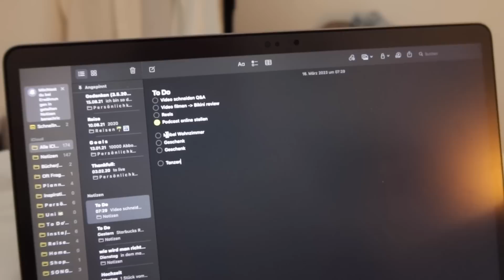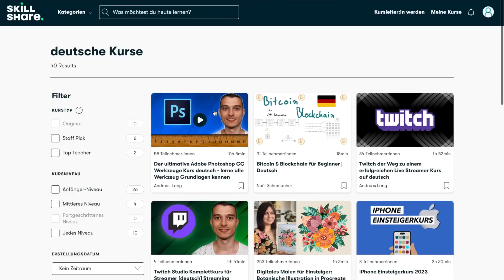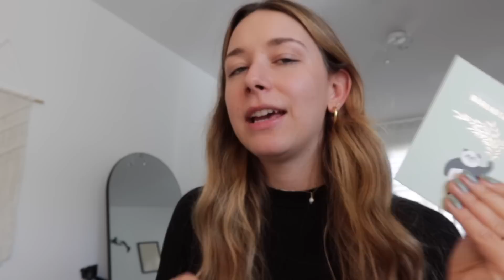GESUNDE TAGESROUTINE // 6 Uhr aufstehen, Pilates, Morgenroutine, Tanzen, Tipps, Gesundes Essen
Nach Angabe der Zahlungsdaten fallen erst Kosten nach Ablauf des 4-wöchigen Free Trials an! Ihr könnt also ganz entspannt austesten und falls ihr nicht überzeugt seid, sendet Skillshare euch 7 Tage vor Ablauf der Frist sogar nochmal einen Reminder per E-Mail und ihr könnt während des Probemonats jederzeit kostenfrei kündigen. 💫

Mein Equipment:
Meine Kamera*